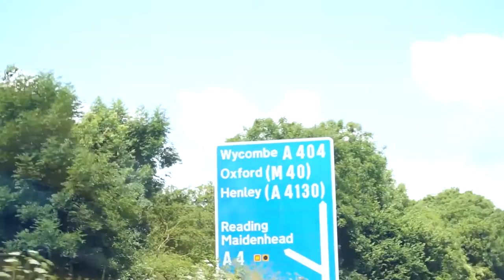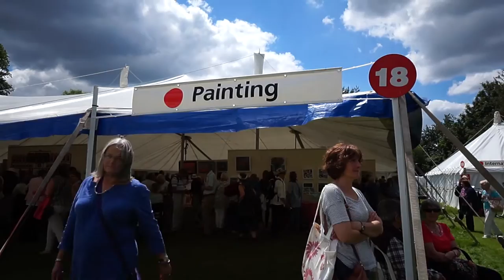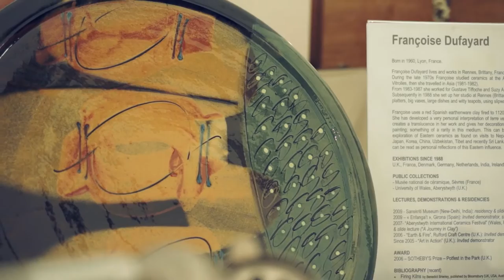a short video about ART IN ACTION